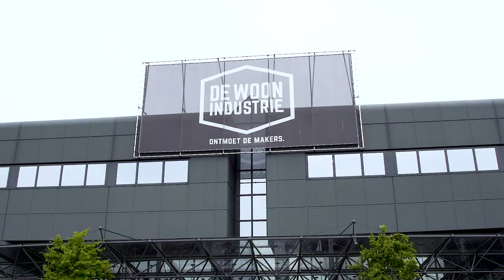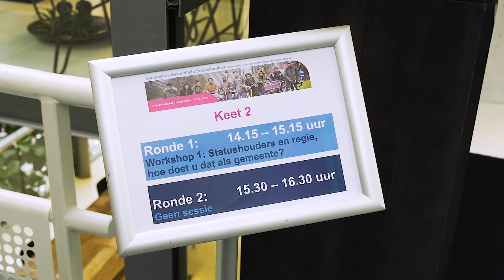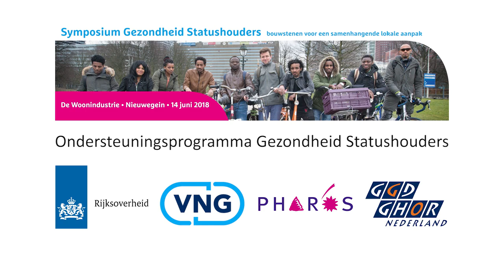Verslag van het symposium Gezondheid Statushouders | Pharos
Pharos heeft jarenlang kennis opgebouwd over gezondheid, kwaliteit en toegankelijkheid van zorg. In het Ondersteuningsprogramma en Kennisdelingsprogramma Gezondheid Statushouders ontwikkelden we samen met GGD GHOR en VNG veel materialen zoals handreikingen en eenvoudig voorlichtingsmateriaal over actuele thema's als psychische gezondheid en participatie. Deze matererialen ondersteunen (zorg)professionals en gemeenten bij het vormgeven van een integrale aanpak. Het programma is afgerond met een eindsymposium. Alle kennis, ervaringen en mooie voorbeelden blijven we delen en borgen. Ga naar